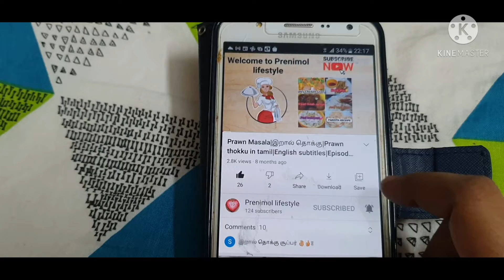Kuzhi Paniyaram receipe in tamil|குழி பணியாரம்|Evening snacks|Eng subtitles|Episode:69